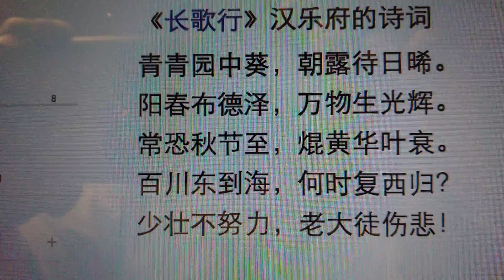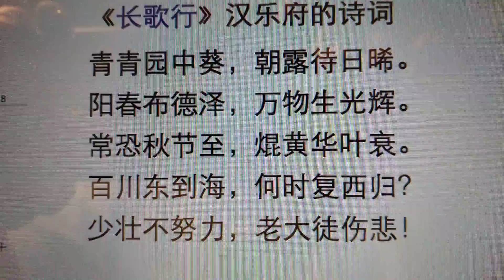April 10, 2021 《长歌行》汉乐府的诗词青青园中葵，朝露待日晞。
《长歌行》汉乐府的诗词

青青园中葵，朝露待日晞。
阳春布德泽，万物生光辉。
常恐秋节至，焜黄华叶衰。
百川东到海，何时复西归？
少壮不努力，老大徒伤悲！